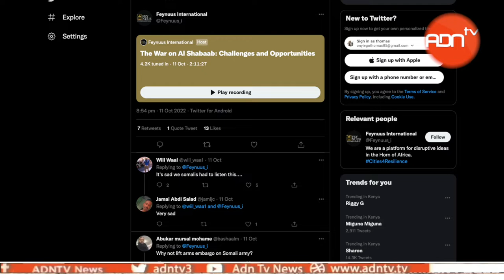US AMBASSADOR PRAISES OFFENSIVE ON AL SHABAAB IN SOMALIA.